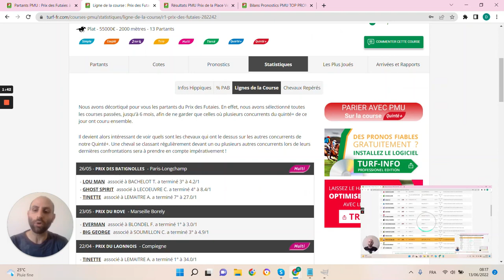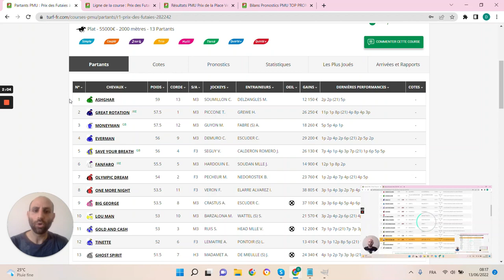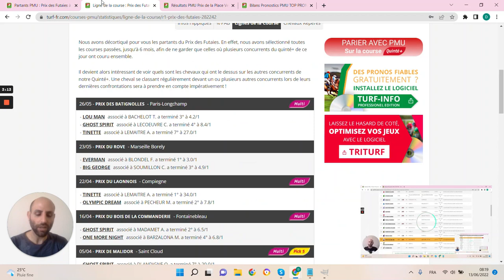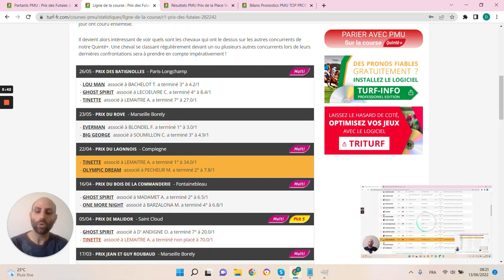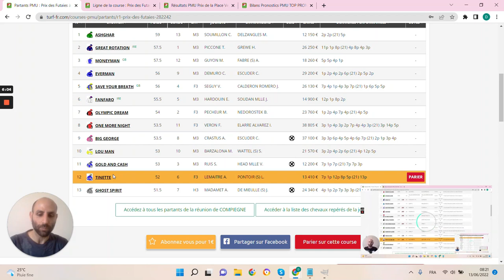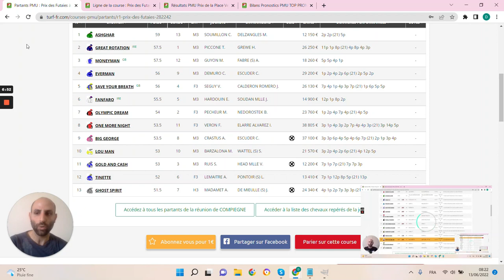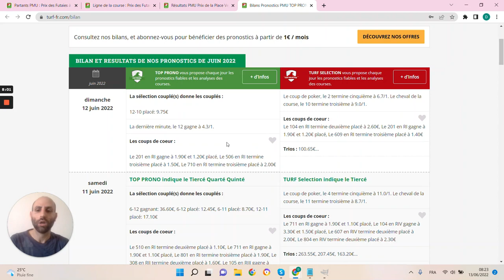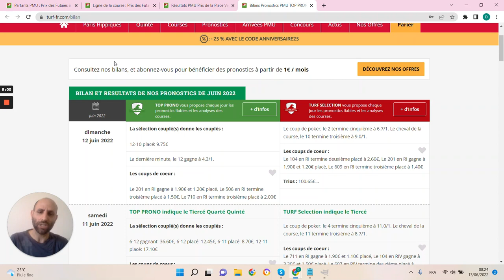PRONOSTICS PMU GRATUIT DE LA MINUTE QUINTE+ DU JOUR MARDI 14 JUIN 2022 #282242